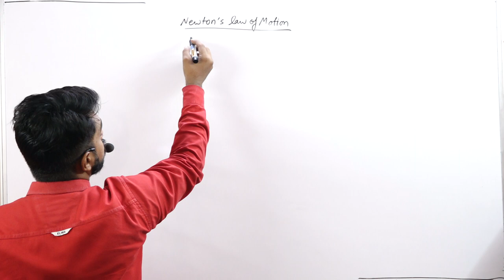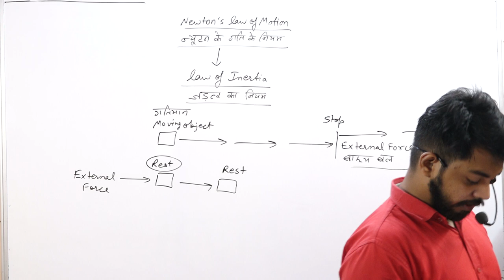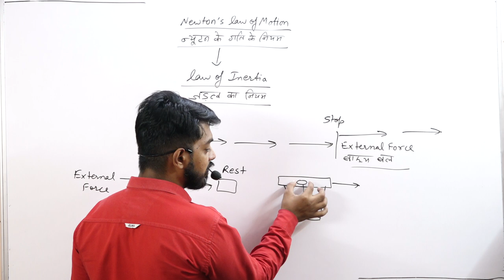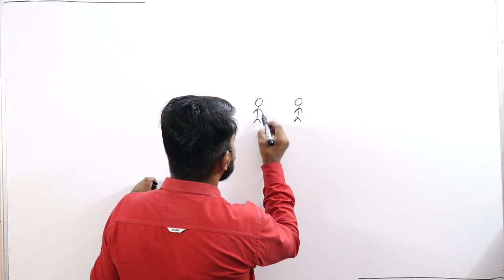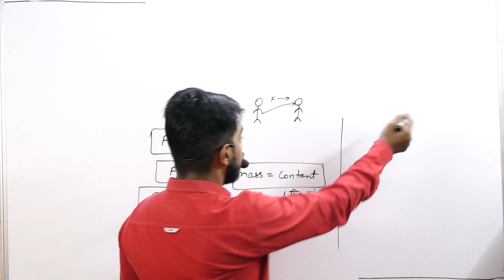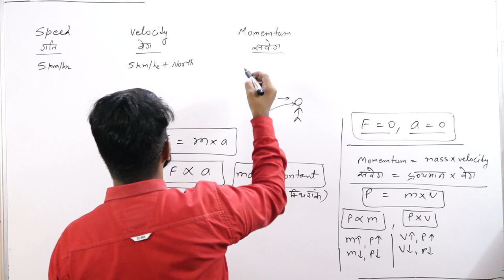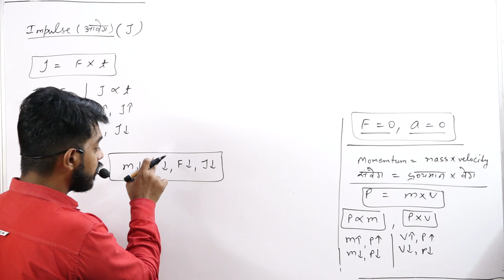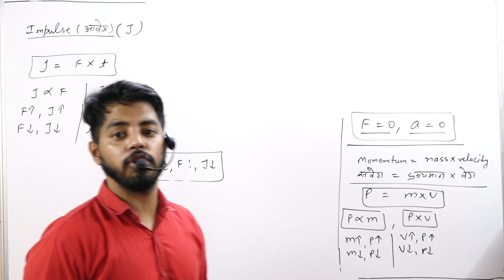NEWTON LAW OF MOTION PART 1